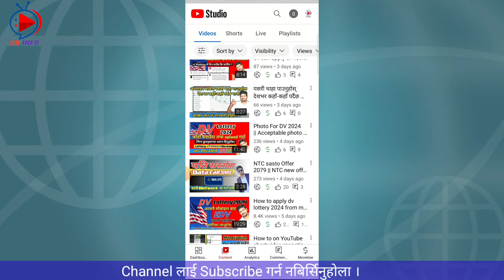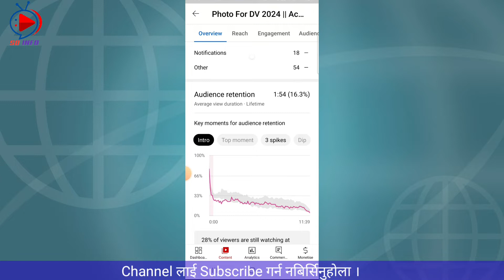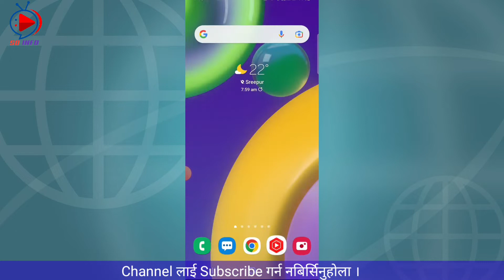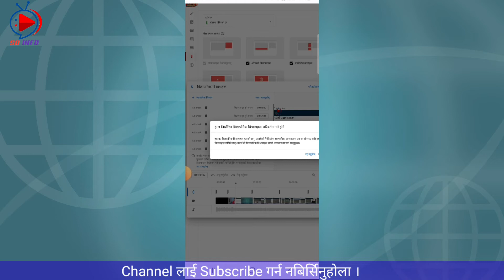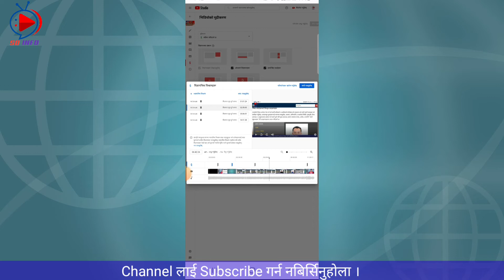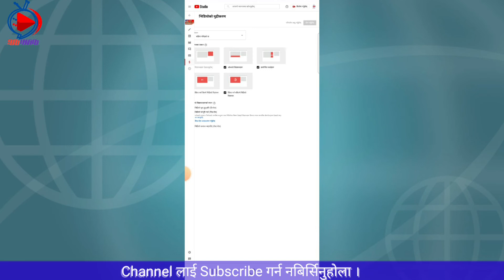How to increase YouTube income || How to increase RPM of YouTube earning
केही जिज्ञासा तथा समस्या भए मलाई यसरी संपर्क गर्नुहोस :-